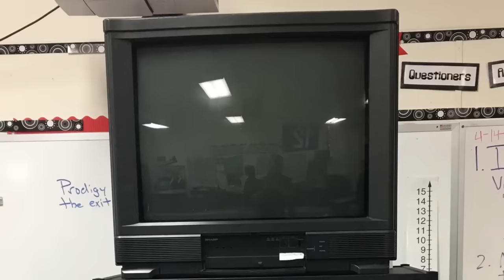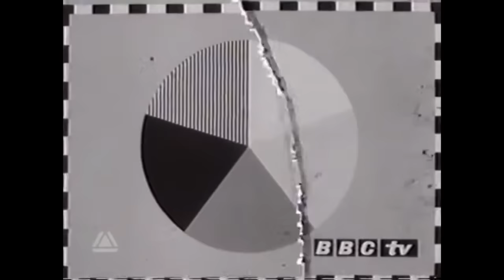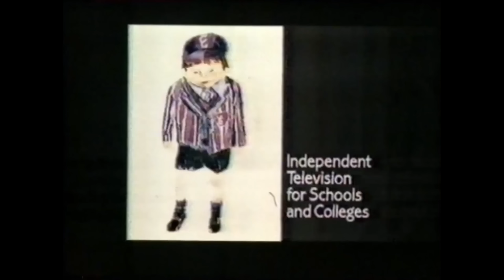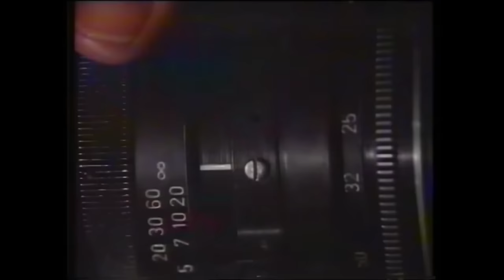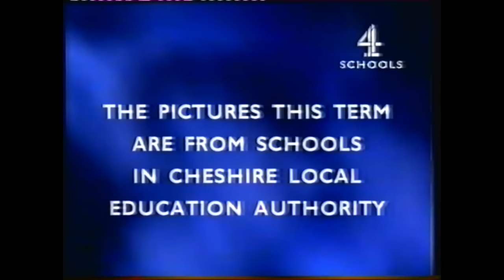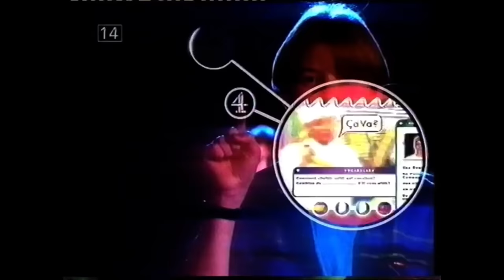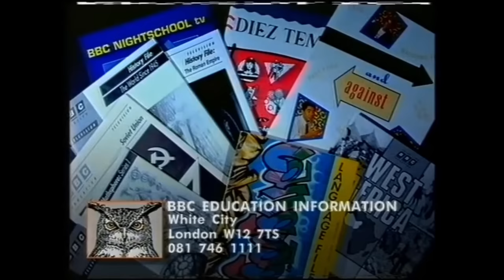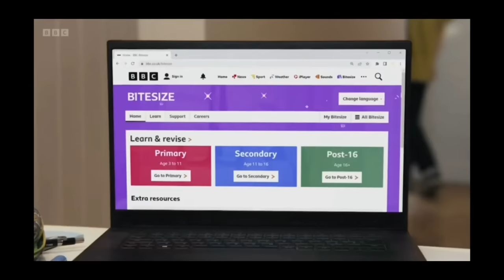Schools TV: Leave Us Kids Alone, or School Uniform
School days: famously the best days of your life, if you're a psychopath. At least sometimes you got to watch the telly. From programmes teaching basic concepts of the alphabet or numeracy to the white-coated tedium of watching rudimentary chemistry experiments that never went wrong and exploded - none of those shows are examined here. Because this is about the presentation surrounding them. Meaningless pie charts, hypnotic diamonds, ambient submarine dreamscapes and plenty of brushed chrome. Programmes for Schools and Colleges!